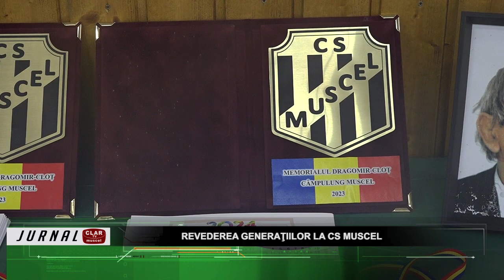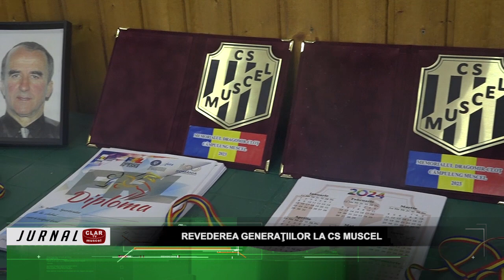Revederea Generaţiilor la CS Muscel ( 12 12 2023 )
Scurtă descriere:

Secţia de Lupte Greco-Romane de la CS Muscel a organizat ediţia a II-a a Revederii Generaţiilor. Au fost prezenţi foşti luptători, sportivi, care de-a lungul anilor au reprezentat culorile clubului muscelean.